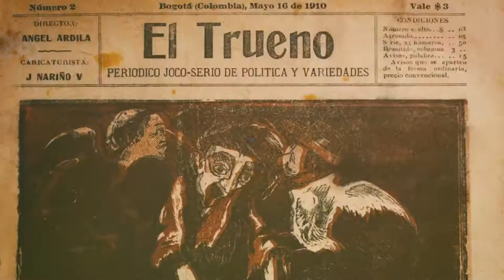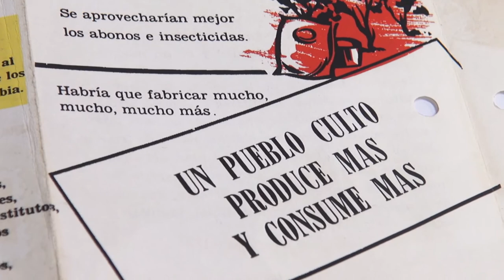Conozca el archivo de Radio Sutatenza ACPO de la Biblioteca Luis Ángel Arango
En 2008 la Biblioteca Luis Ángel Arango recibió de ACPO el archivo documental institucional de Radio Sutatenza, para conservarlo y ponerlo a disposición de todos los colombianos. En el archivo se destacan los audios de los programas que transmitió la emisora durante casi cinco décadas y sus respectivos guiones, la colección fotográfica de la institución, la colección completa del periódico El Campesino, los discos de las escuelas radiofónicas y las diferentes publicaciones realizadas, entre otros documentos. Tal vez uno de los tesoros más valiosos es la correspondencia entre los líderes campesinos que impulsaban la alfabetización en sus regiones, los alumnos que recién empezaban a escribir y los funcionarios de ACPO, quienes les contestaban sin falta.

“Sutatenza es a la educación lo que Macondo a la literatura. A partir de esos dos puntos, el país cambió la concepción sobre su geografía, puesto que estos permitieron conocer más a profundidad sus territorios y la vida de los habitantes que en ellos vivían. Además, nos abrieron la posibilidad de conocernos y pensarnos como una nación diversa, plagada de tensiones entre la realidad y la ficción, al tiempo que ampliaban nuestras posibilidades de soñar futuros mejores. Con esta exposición la Luis Ángel invita a quienes tienen a su cargo la política educativa colombiana a que revisiten esa magnífica experiencia nacional y ejemplo mundial que fue Radio Sutatenza.” Concluye Alberto Abello, director de la Biblioteca Luis Ángel Arango y la red de Bibliotecas del Banco de la República.

Consulte más información sobre la exposición "Radio Sutatenza: una revolución cultural en el campo colombiano (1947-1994)